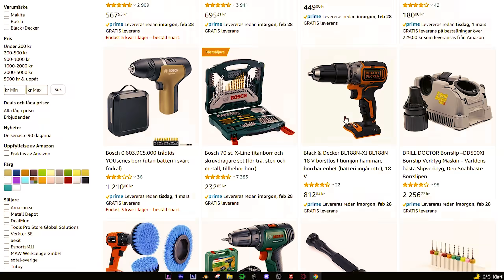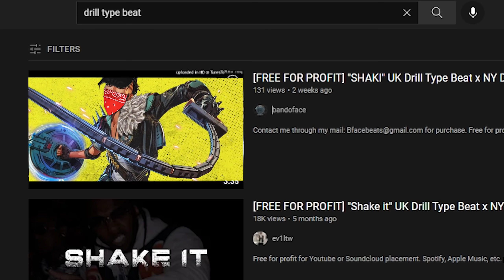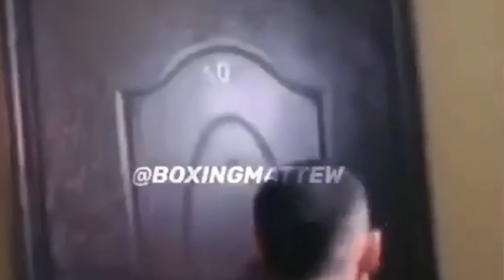APEX MAD MAGGIE.exe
Mad Maggie is indeed OP. Go Play her now before she gets a nerf in Apex Legends. Also is it just me, I been crashing a lot lately in Season 12.

LESSGO APEX SEASON 12!